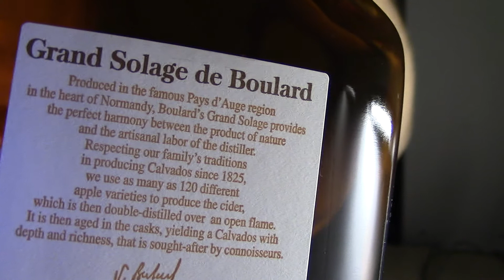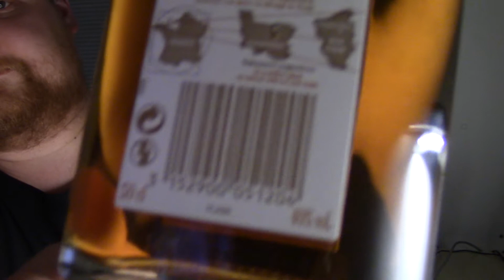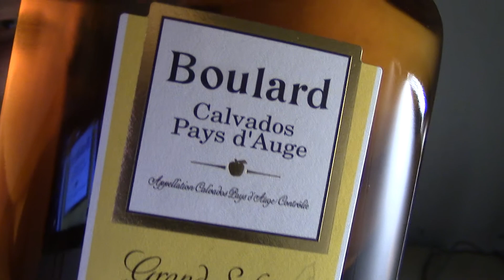Juomatesti: Boulard Grand Solage Calvados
Elämäni ensimmäinen omenaviina (eli calvados) makusteltavana.